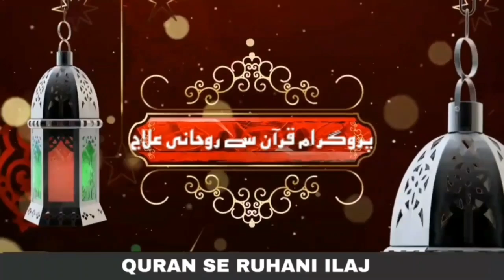How to Put love in Married Couple | Miyan Biwi Mein Mohabbat Paida Karne ka Wazifa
2. بیری کے پتوں سے جادو کا علاج

3. خاوند بیوی کے درمیان لڑائی ڈالنے والے جادوکا علاج

4. نظر بد دور کرنے کا وظیفہ

5. کالے جادو کا توڑ قرآن سے روحانی علاج

6. تعویذ کے اثر  کو ضائع کرنے کا طریقہ

7. جادو کروانے والا کون خود پتا کریں

8. خود معلوم کریں آپ پر  جادو ہے یا نہیں

9. کاروبار اور رزق کی بندش کا وظیفہ

10. اولاد کی بندش کا علاج

11. سورۃ الرحمن  قاری عبدالباسط سلفی کی آواز میں